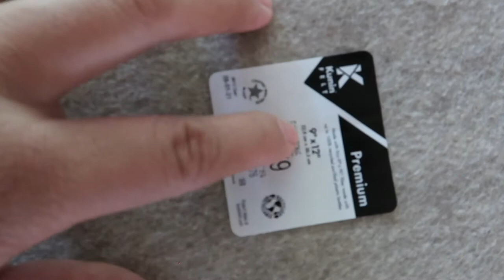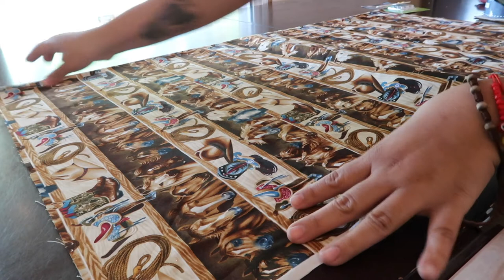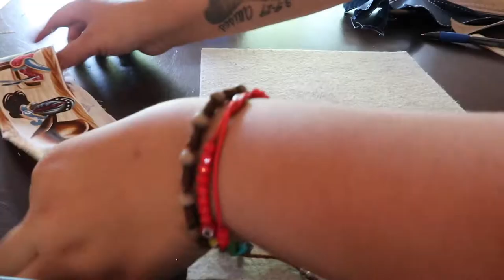DIY HIGHCHAIR BANNER| DECORACION DE SILLA PARA FIESTA DE PRIMER AÑO🌵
Espero y les haiga gustado este vídeo! Déjenme saber en los comentarios si lo hicieron para sus hijos!